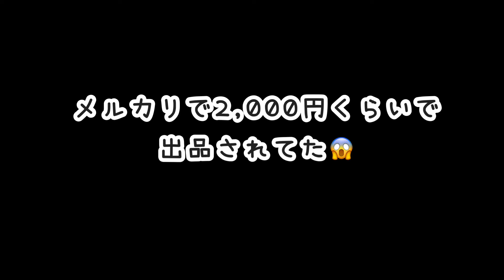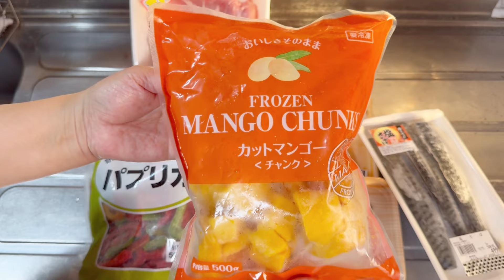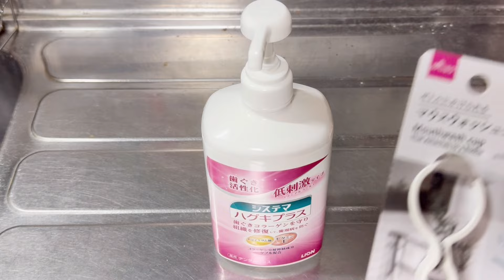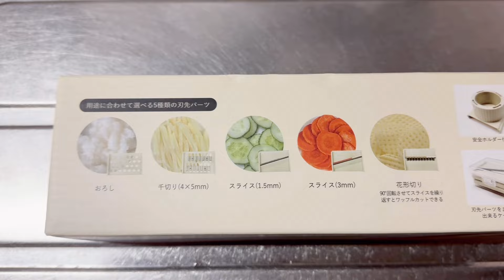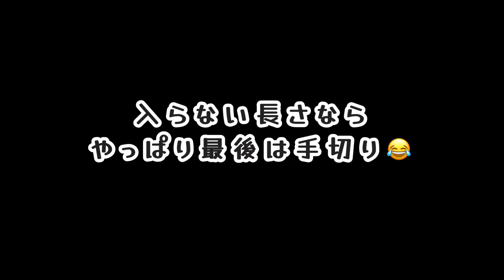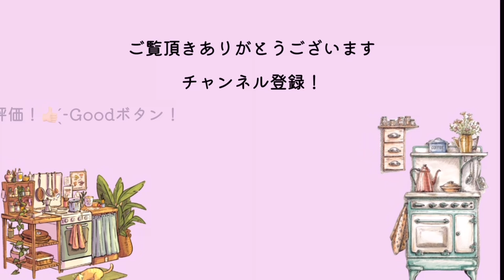【貯金0円で熟年離婚】業務スーパー初体験/ダイソー、3coins こんなの欲しかった！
私は貯金0円の状態の57歳で熟年離婚をして
60歳で年金繰上げをしました(*^^*)

このチャンネルでは色々あった体験談を
お話ししたり、なんて事ないシニアの日常を

貯金は無いけれど、同じ無いなら楽しい方が良い😊
明るい方が良い☺️
簡単に暗闇に堕ちてしまうから
負は引き寄せないようにポジティブに生きる😆

削れる所は削り
食べたい物は我慢しない
トキメク物は買う

開運🩷タロット占い🩷断捨離🩷ワンコ🩷の
YouTubeにハマり中